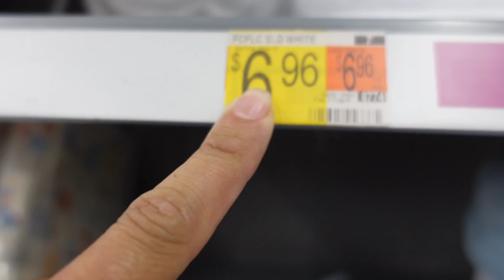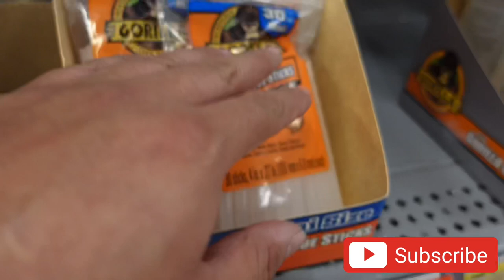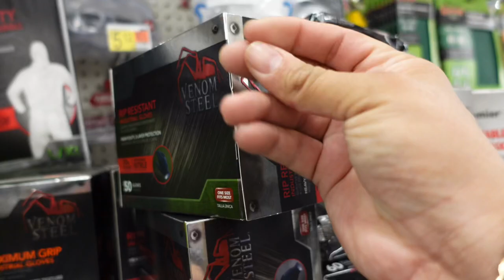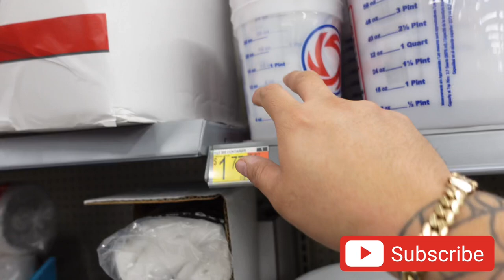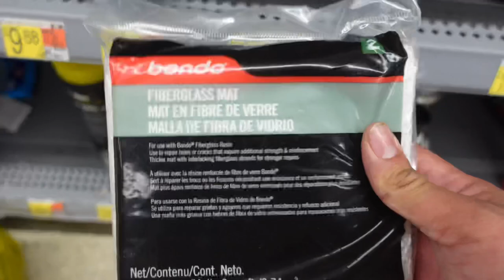Shopping at Walmart for Supplies to Build Custom Car Audio Door Panels for Mids and Highs under $100